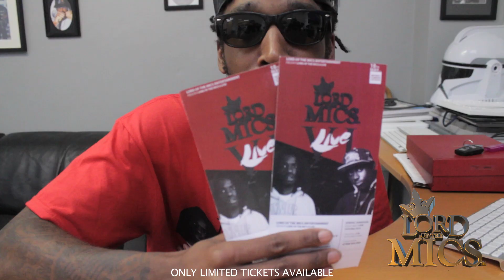LOTM 6 Tickets MIKILL PANE & PAIGEY CAKEY HAVE THEIRS!!! HAVE YOU GOT YOURS?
Hurry While Stocks Last!